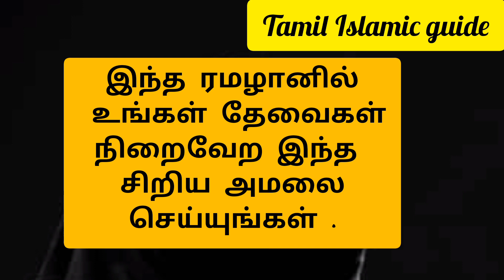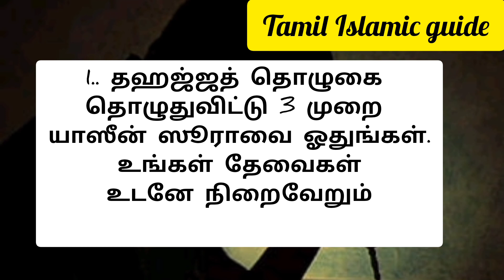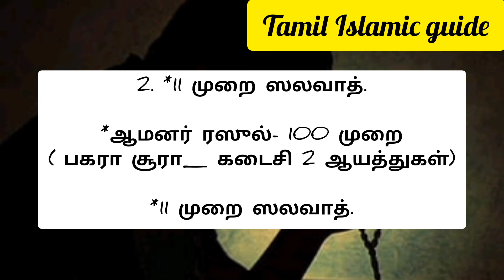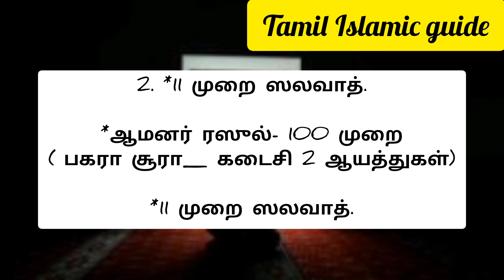ரமழானில் இந்த 2 அமலை செய்து உங்கள் பலநாள் தேவைகளை நிறைவேற்றிக்கொள்ளுங்கள். கடன் சுமை நீங்கும்.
ரமழானில் இதை செய்யுங்கள்..நிச்சயமாக அல்லாஹ் ☝️ இந்த மாதத்திலே உங்கள் தேவைகளை நிறைவேற்றுவான்.நல்ல முடிவு கிடைக்கும். கடன் நீங்கும்.பலம் வாய்ந்த அமல்..Tamil Islamic guide channel..